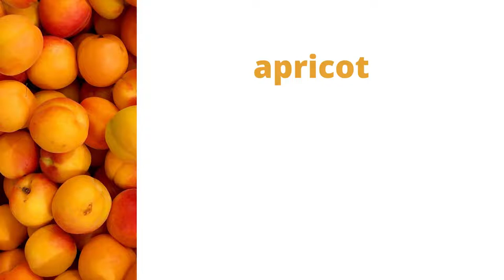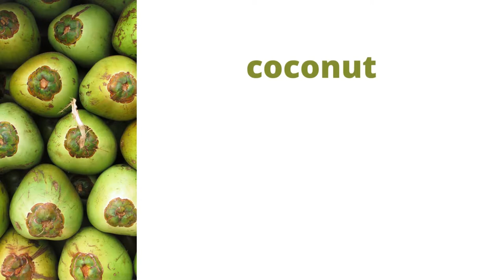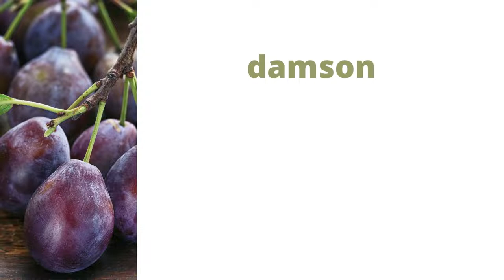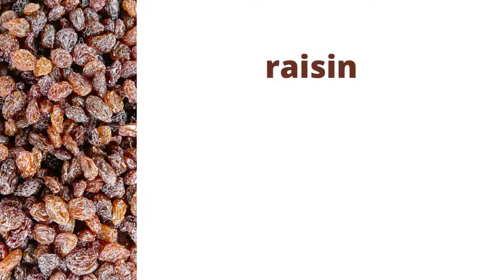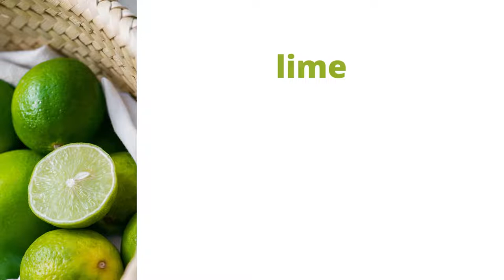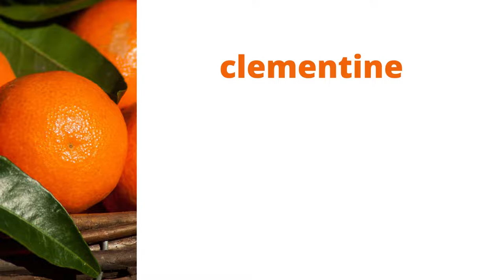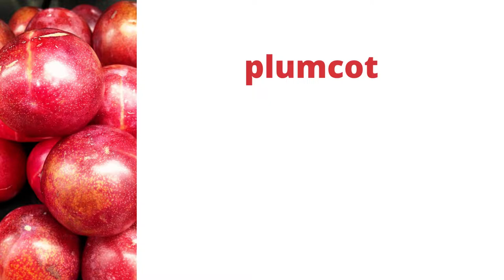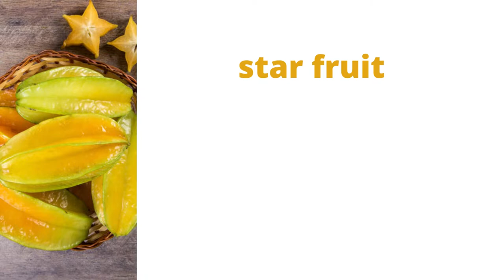Learn English - Fruits Vocabulary | Learn 70 Fruit Names in English with Pictures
In this video you will Learn 70 Fruit Names in English with pictures in 10 minutes. Repeat each word after me to improve pronunciation.

This video is designed to improve your vocabulary.

More videos like this from our channel